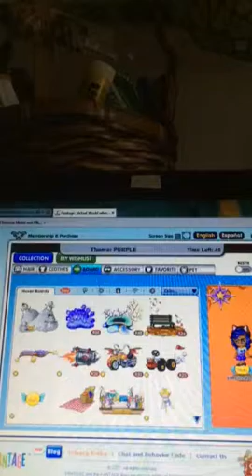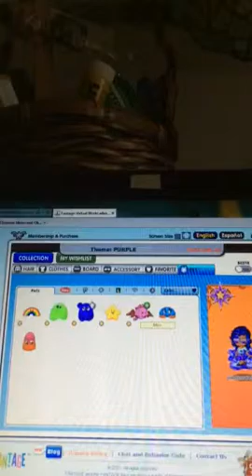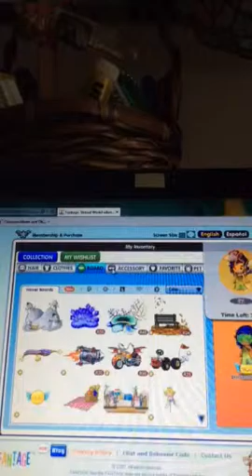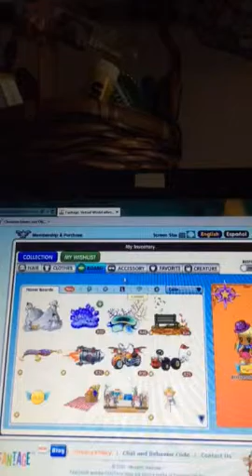Fashion show fun with Maddie and Emily Part 2 Read Description Box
Also follow Emily and Maddie on Instagram because they need more followers.